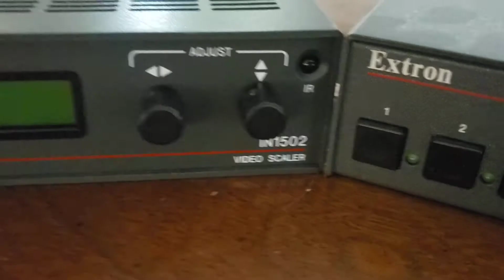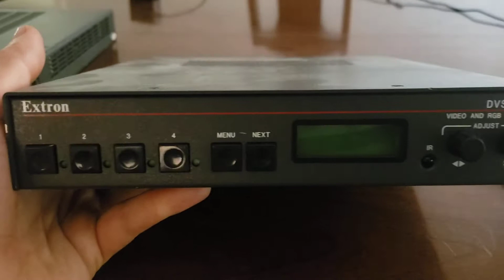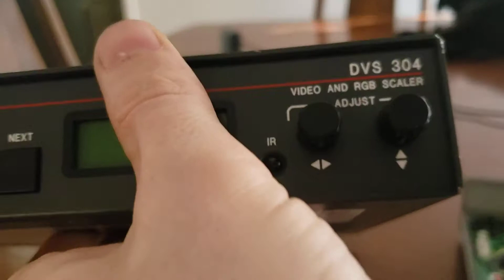My history with upscalers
Overview of my history with upscalers